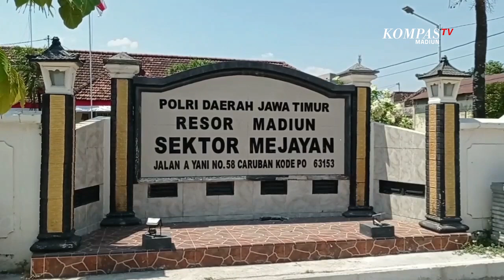Curi HP Di Siang Bolong Terekam CCTV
MADIUN, KOMPAS.TV - Aksi pencurian telepon seluler di sebuah studio foto di Madiun, Jawa Timur, terekam kamera pengawas (CCTV). Aksi pencurian terjadi saat siang bolong, bahkan pencuri nekat melangkahi korban yang saat itu sedang tertidur di toko nya.

Dalam rekaman kamera pengawan atau cctv, seorang pemuda ini langsung masuk ke studio foto, di Jl. Imam Bonjol, Kecamatan Mejayan, Kabupaten Madiun, Jawa Timur.

Pelaku langsung menuju etalse dan mengambil satu buah handphone, kemudian kabur dengan mengendarai sepeda motor.

Aksi pencurian ini tergolong nekat, karena selain dilakukan disiang bolong, pelaku sempat melangkahi korbannya yang sedang tidur kemudian mengambil HP.

Polisi telah memeriksa sejumlah saksi dan menyita rekaman cctv, untuk kepentingan penyelidikan dan memburu pelaku.